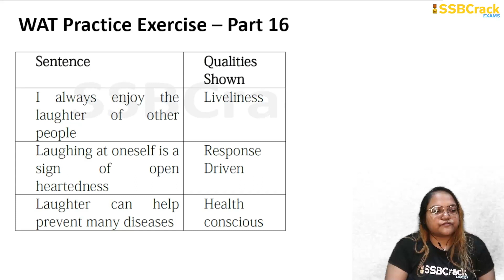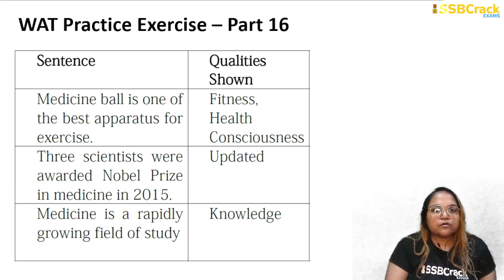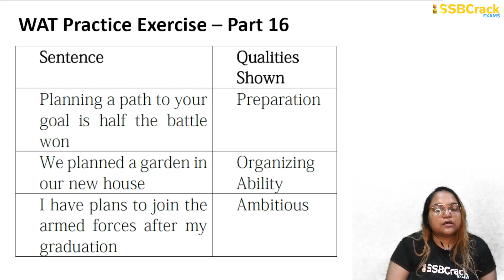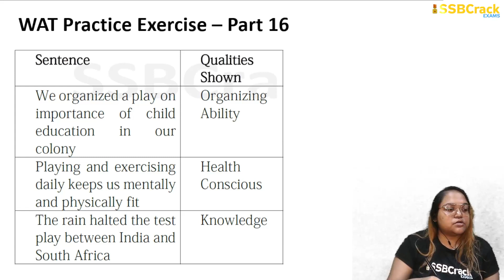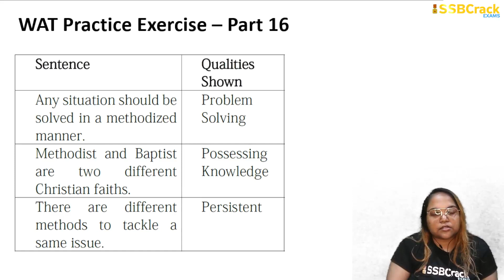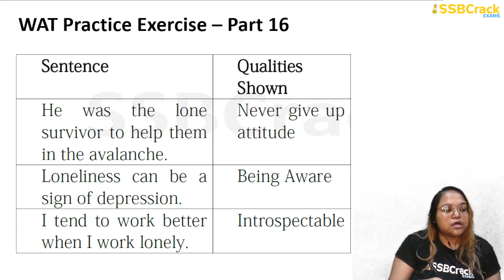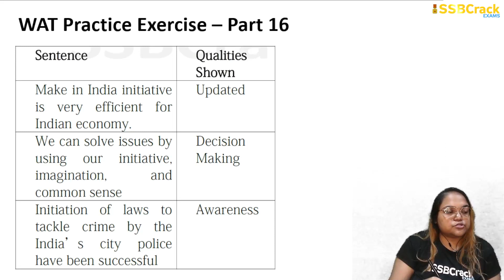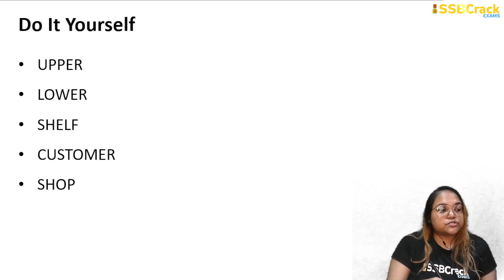WAT Practice Exercise Part 16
In the realm of military selection processes, the Services Selection Board (SSB) interview stands as a crucial gateway for aspirants striving to join the esteemed ranks of the armed forces. Among the array of assessments conducted during the SSB interview, the Word Association Test (WAT) holds a distinctive position, serving as a window into the psyche of the candidates. Understanding the significance of WAT and preparing effectively for it can significantly enhance one's chances of success in the SSB interview process.